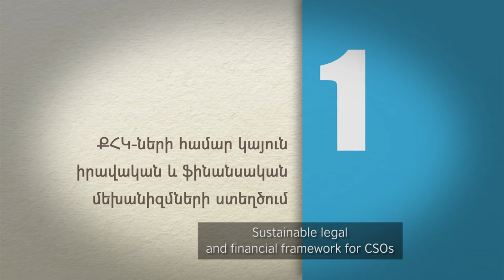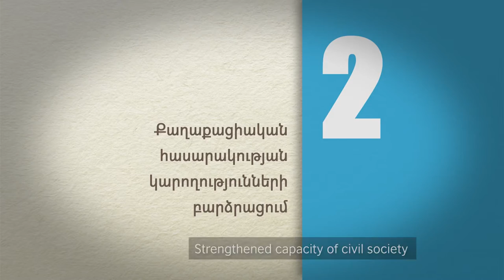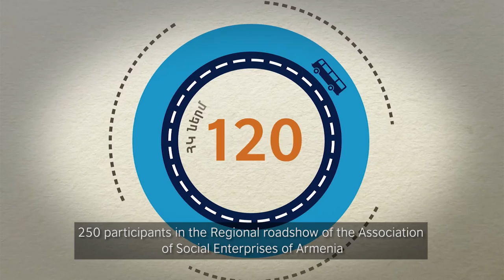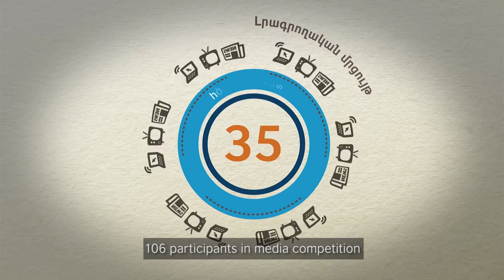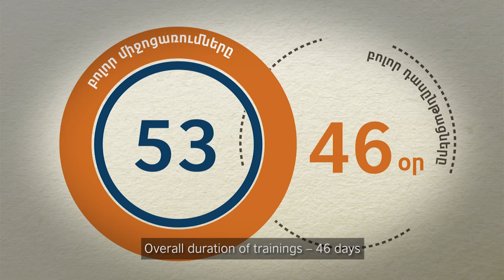Support to Democratic Governance in Armenia Project - English Subtitle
Support to Democratic Governance in Armenia  project is implemented by the British Council in cooperation with its implementing partners CDPF, Grant Thornton and Thomson Foundation. The project is funded by the European Union.